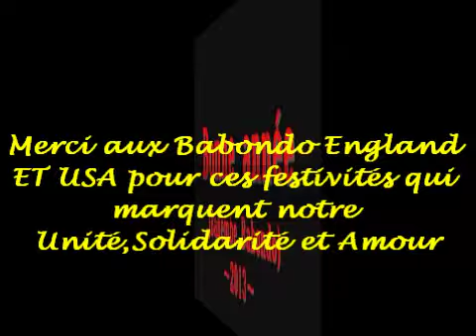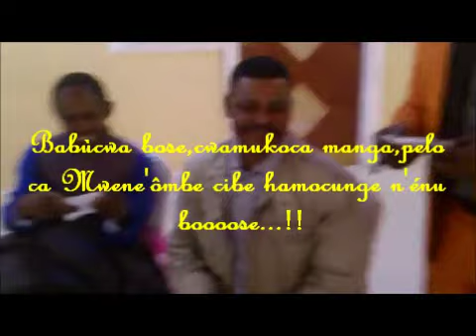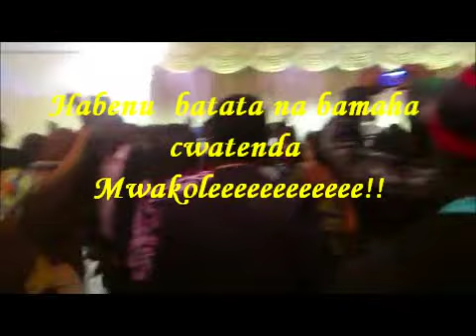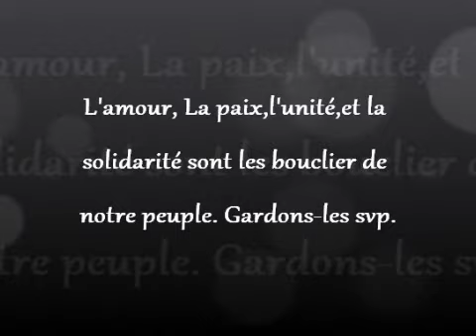BABONDO UK AND USA MWAKOLE MANGA